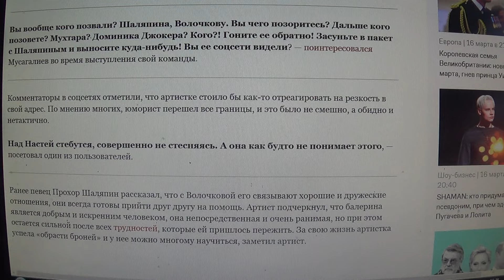Мусагалиев высмеял Волочкову в «Звездах»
Мой телеграмм.